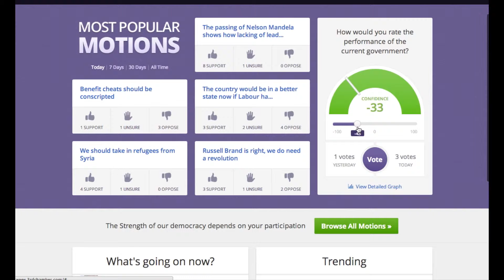3rd Chamber Video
Cut down version